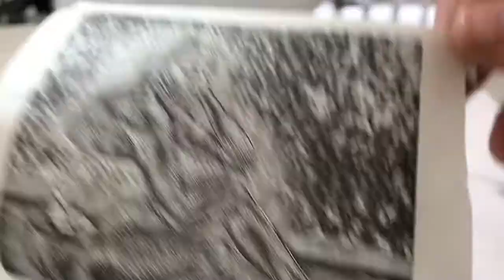Short Process Video of Wood Engraving - Valerie Syposz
Wood engraving and printing of Swing, 2019. Wood engraving on birch, hand printed on Gampi paper.